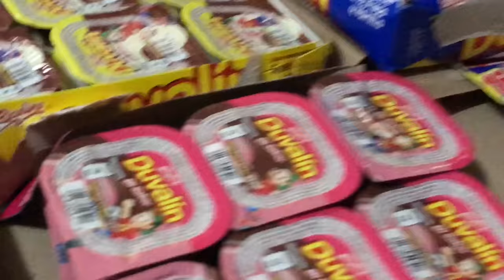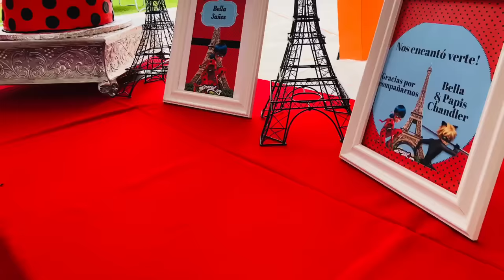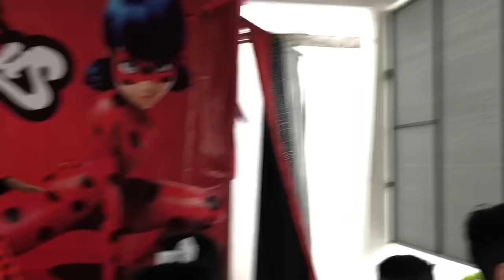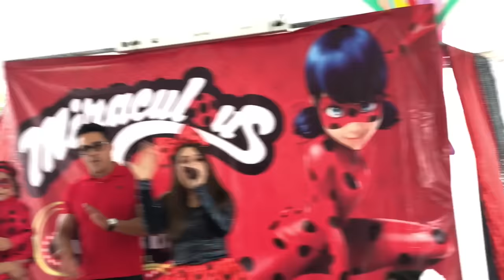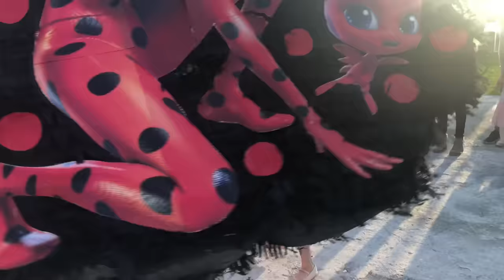PIÑATA 3 AÑOS| LeahIsabella | MIRACULOUS LADYBUG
Los invitamos a acompañarnos virtualmente al festejo de nuestra niña Leah Isabella❤️👏🏼🎉 un año más que  Dios nos permite celebrar!

Besos & Bendiciones✨